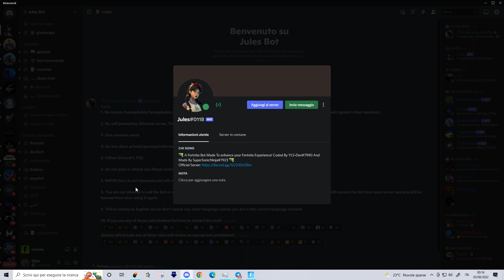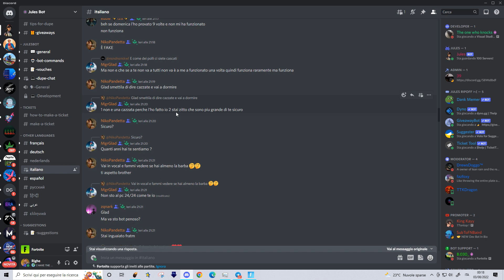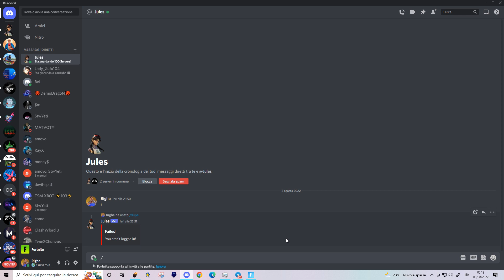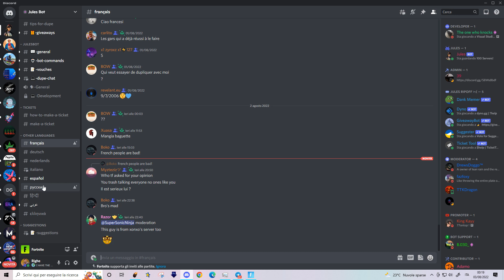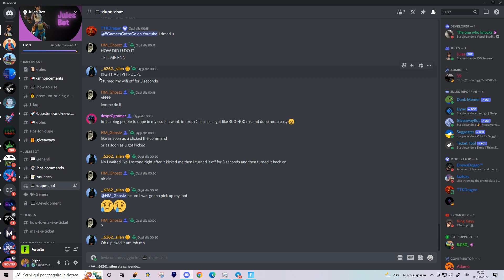😱NUOVO BOT x DUPLICARE SU SALVA IL MONDO NON FUNZIONA E RUBA ACCOUNT? JULES BOT FORTNITE DUPLICATION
ʙᴇɴᴠᴇɴᴜᴛɪ ᴀ ᴛᴜᴛᴛɪ ʀᴀɢᴀᴢᴢɪ ꜱᴜʟ ᴍɪᴏ ᴄᴀɴᴀʟᴇ! ɪᴏ ꜱᴏɴᴏ ʀɪɢʜᴇ! ꜱᴏɴᴏ ᴜɴ ᴄᴏʟʟᴇᴢɪᴏɴɪꜱᴛᴀ ᴅɪ ᴀʀᴍɪ ʀᴀʀᴇ ᴇᴅ ᴇꜱᴏᴛɪᴄʜᴇ ꜱᴜ ꜱᴀʟᴠᴀ ɪʟ ᴍᴏɴᴅᴏ, ᴍᴀ ᴏʟᴛʀᴇ ᴀ ᴄᴏɴᴛᴇɴᴜᴛɪ ᴅɪ ᴀʀᴍɪ ᴘᴏʀᴛᴏ ᴀɴᴄʜᴇ ᴠɪᴅᴇᴏ ᴀɪᴜᴛɪ ᴇ ᴜᴛɪʟɪ ᴘᴇʀ ɪʟ ᴠᴏꜱᴛʀᴏ ɢɪᴏᴄᴏ ꜱᴜ ꜱᴀʟᴠᴀ ɪʟ ᴍᴏɴᴅᴏ. ɴᴏɴ ᴍᴀɴᴄᴀᴛᴇ ᴏɢɴɪ ɢɪᴏʀɴᴏ ᴄᴏɴ ɪʟ ᴠɪᴅᴇᴏ ᴅɪ ᴍᴀᴛᴛɪɴᴀʟᴇ ᴀʟʟᴇ 07.00! ꜱᴏɴᴏ ꜱᴇᴍᴘʀᴇ ɪɴ ʟɪᴠᴇ ᴀʟʟᴇ ᴏʀᴇ 21.00 ꜰɪɴᴏ ᴀʟʟᴇ ᴏʀᴇ 24.00/01.00+